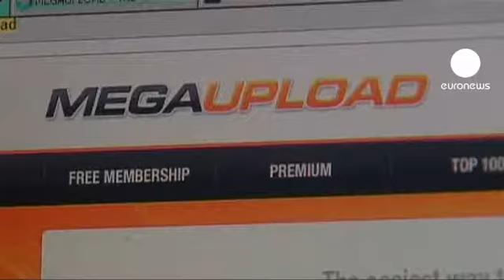Megaupload'un Alman sahibi, kefaletle serbest bırakıldı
Megaupload adlı uluslararası internet paylaşım platformunun tutuklanan Alman sahibi Kim Schmitz, kefaletle serbest bırakıldı.

Salı günü Yeni Zelanda'nın Auckland kentinde görülen davada mahkeme sanığın Almanya'ya kaçma tehlikesi bulunmadığına hükmetti.

Ancak hakim Nevin Dawson, sanığın Auckland'daki adresinde göz altında tutulmasına karar verdi.

Ayrıca, tutuksuz yargılanacak olan Schmitz'in internet ve helikopter kullanmasını da yasakladı.